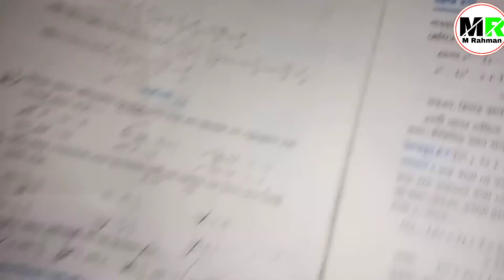Class 10 Maths Exercise 2.2 Question 3. Class 10 Maths Polynomials (বহুপদ রাশি)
Class 10 Maths 2.2 Question 3. Class 10 Maths Polynomials (বহুপদ রাশি)

Class -10 Online Classes WhatsApp Group link...

Dear Student,
My Youtube Channel name is M Rahman,
Video topic: Class 10 all subject book in bengali.
 Class 10 bengali all subject Important question here Seba, class 10 /12 All subject question answer with pdf file provide here. Class 10 english grammar bengali grammar, english main book mathematics social science general science all question answer explain video here, Class 10 bengali all chapter explain question answer seba video here, class 10 all chapter video here, english grammar solution here, any kind of english grammar bengali  grammar solution  here.

Class 10 english grammar solution
Class 10 bengali Grammar Solution

Dear Student,
Video topic: Class 12 all subject book in bengali.
Stream- Arts
 Class 12 bengali all subject Important question here AHSEC class 12th  All subject question answer with pdf file provide here. Class 12th Hs english grammar bengali grammar, english main book Bengali Book,Advance Bengali book,Logic and Philosophy, political Science all question answer explain video here, Class 12th HS level bengali all chapter explain question answer AHSEC  video here, class 12 th all chapter video here, english grammar solution here, anykind of english grammar bengali  grammar solution  here.

Class 12 Advance Bengali
Class 12 Logic & philosophy
Class 12 English grammar solution
Class 12 Bengali Grammar Solution...

HS - BEN
HS- ADBE
HS- LOPH
HS -PLSP
HS- ENG
All Subjects Solution Here.